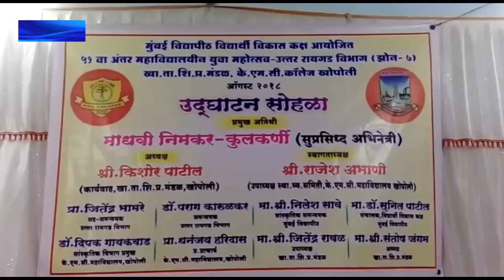खोपोलीतील केएमसी महाविद्यालयात विद्यापिठाचा 51 वा सांस्कृतिक युवा महोत्सव, 18 महाविद्यालयांचा समावेश